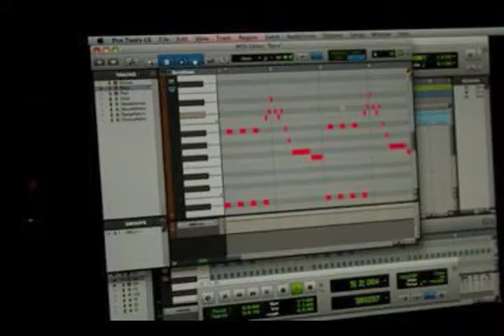AnnieThomas03.mov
This is a short story about Josh Woodall. Josh is senior at the University of South Carolina, where he is studying Media Arts with a minor in photography. Josh plans to open a recording studio when he is out of college. He currently is employed at the Tin Roof in Columbia, SC where he works as a server and bartender, and he also DJs in 5 points and around South Carolina. In his spare time, Josh enjoys hanging out with friends. He plans to graduate in May 2012.